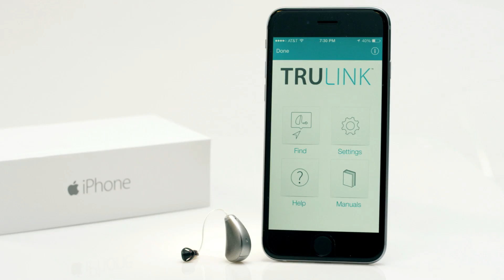The Art and Science of Hearing: Starkey Hearing Technologies Innovation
Starkey Hearing Technologies is a global leader in hearing technology. With a firm belief in the power of innovative technology, research and providing the best technology possible, our team of over 400 researchers and engineers have helped us help millions of people to hear better. At Starkey, we believe in providing connection and communication through better hearing.